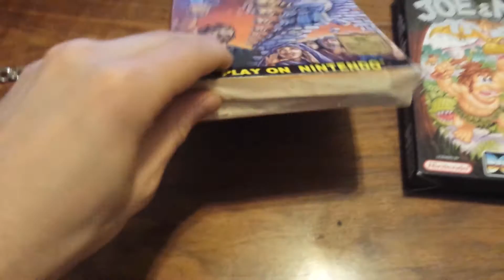Small Investment at Garage Sale Yields BIG Returns! #26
Watch this video to see the treasures I picked up garage sale hauling.

(Sneak Preview: NeoGeo, Boxed NES Games, Silver and Gold Scrap)

My eBay Store